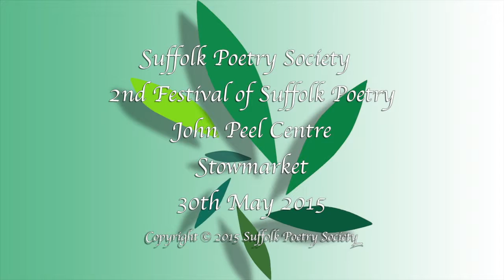Mike Bannister – Satin Moth : Leucoma Salisis